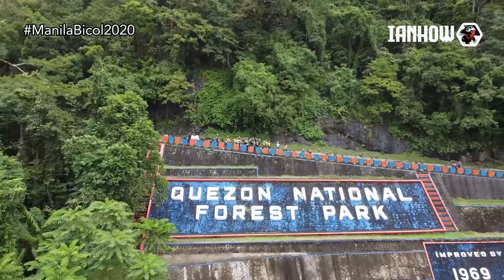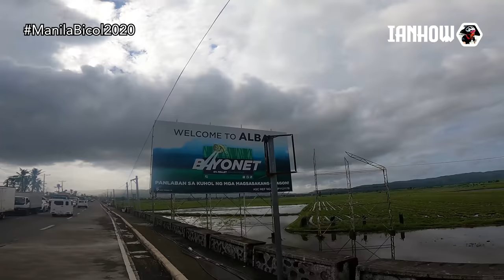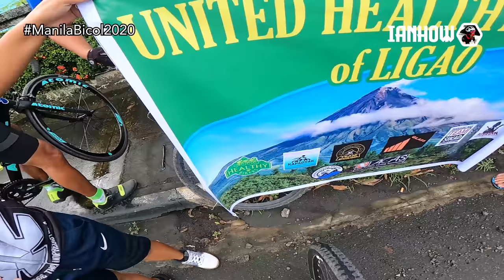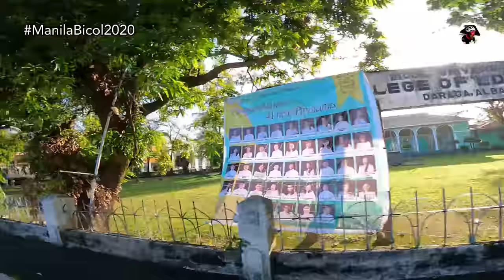MANILA TO BICOL - NCR Bubble Lockdown Edition (NO AD-BREAKS, NO SHOUTOUTS)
Para makatulong maibsan ng inip ngayong panahon ngayong NCR Bubble, eto ang NCR lockdown (revised) edition ng ating Manila to Bicol Yearend Ride.
NO SHOUT OUTS, NO AD-BREAKS. Purong ride lang para maenjoy at makatulnog sa bawas bagot.